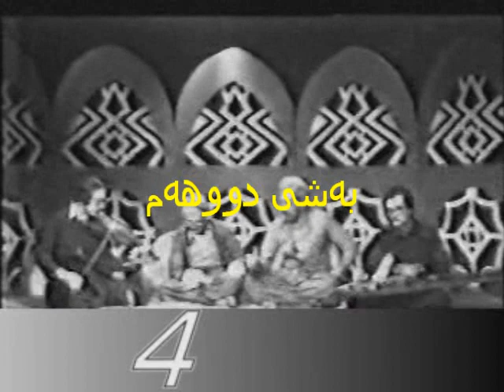Mamle u Hemin - firmêskî rinû - ماملێ و هێمن - part 2